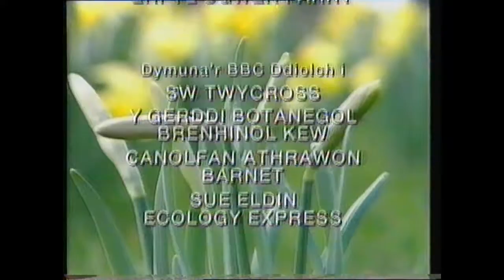ITV Schools on S4C, Science & Technology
Quite a long junction from Thursday, 29/10/92. Includes the end credits of 'Stôr o Sylwadau', the support materials information and the opening titles to 'Science & Technology', which began at 10:21 A.M.